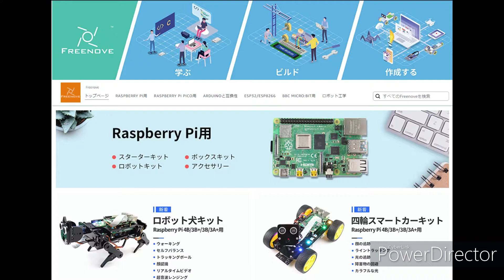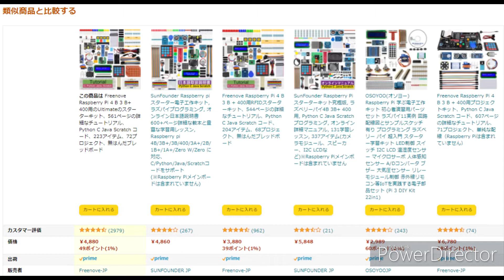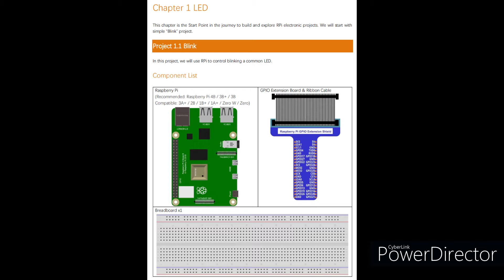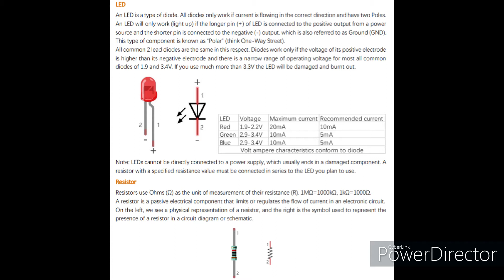【忖度なしレビュー】Raspberry Pi Ultimateスターターキット FreeNove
Raspberry Pi向けのUltimateスターターキット (メーカー：FreeNove)を購入したので、レビューです。購入の参考になれば幸いです。
触った感じは、必要十分。チュートリアルも分かりやすいですね。
回路も初めての人は、イラスト見て、取り合えず動かしてみてからで
部品の仕組みの理解は、後回しでもいいかもですね。